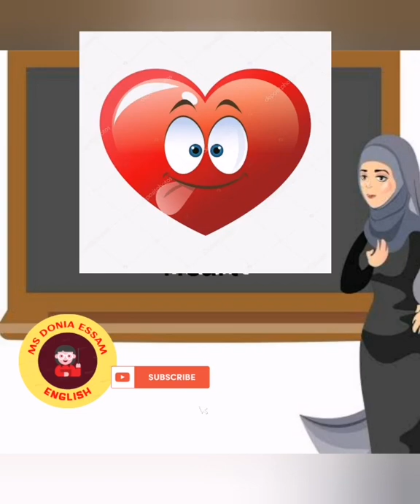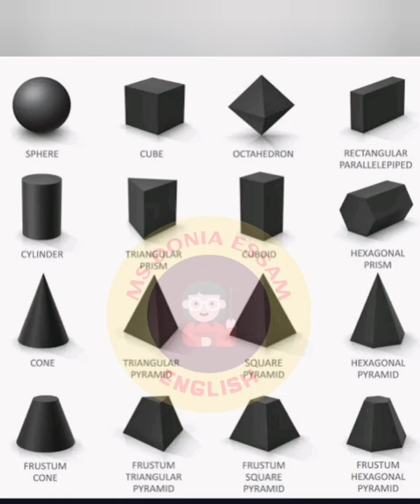connect primary2/solid shapes/3D and 2D/ كونكت ثانيه ابتدائ الاشكال الهندسيه ثنائية ثلاثيه الابعاد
Geometry is EVERYWHERE
two_and_three-dimensional_shapes
solid shapes 3D and 2D shapes
circle, triangle, square, rectangle, cubes, cuboids, prisms, pyramids, platonic solids, cone, cylinder, and sphere.
التعرف علي اسماء الاشكال الهندسيه ثلاثيه وثنائيه الابعاد في اللغه الانجليزيه